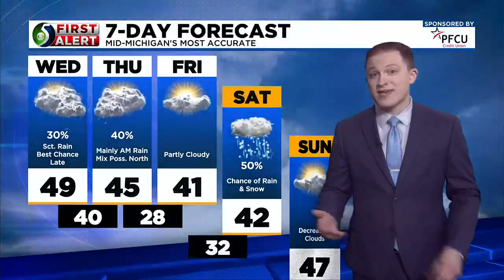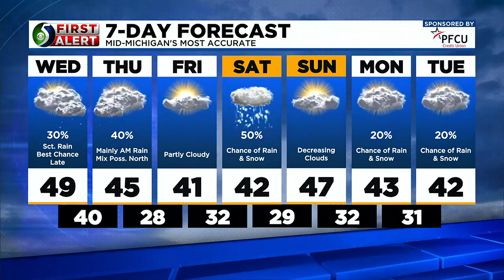First Alert: Wednesday Morning Forecast, March 22nd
Meteorologist Mathieu Mondro has your Wednesday morning forecast.